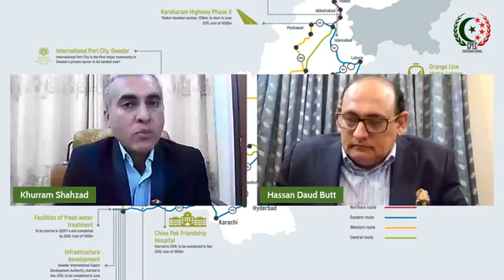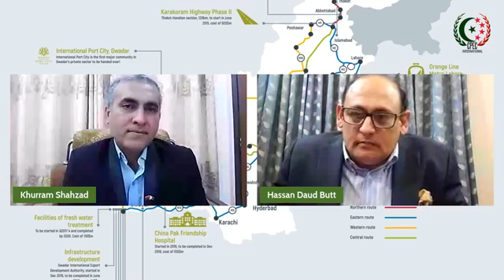Hassan Daud Butt, CEO KP-BOIT Discussion on Industrial Cooperation Under CPEC